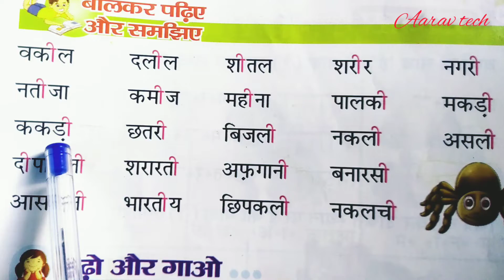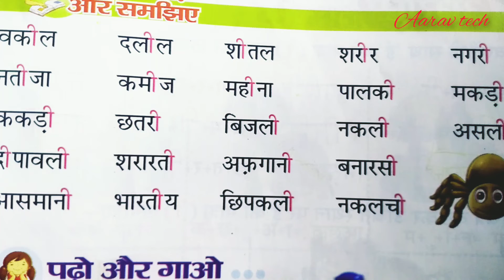बड़ी ई की मात्रा वाले शब्द ll Badi ee Ki Matra ke Shabd ll ee ke matra Wale shabad in hindi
बड़ी ई की मात्रा वाले शब्द ll Badi ee Ki Matra ke Shabd ll ee ke matra Wale shabad in hindi @aaravtech14

Hello friends,

Aaj es vedio me ham sikhenge Badi ee Ki Matra ke Shabd ll बड़ी ई की मात्रा वाले शब्द ll ee ke matra Wale shabad in hindi, ummeed hai ye vedio pasand aayegi.

About:
 Aarav Tech is an educational channel, where you can find interesting educational vedio continue posted a new  vedio.

More vedios:-

7

About this Vedio:

वकील
दलील
शीतल
शरीर
नगरी
नतीजा
कमीज
महीना
पालकी
मकड़ी
ककड़ी
छतरी
बिजली
नकली
असली
दीपावली
शरारती
अफगानी
बनारसी
आसमानी
भारतीय
छिपकली
नकलची
ukg kids
UKG Worksheet ,
English Worksheets,
Same the words,
Worksheet for kids,
Worksheets for nursary,
Make the words of each sounds,
Make the words,
Swar aur Picture Sikhne ka Tarika,
hindi reading practice for beginning
Hindi Three Letter Words For Kids,
Three Letter, Nursery Rhymes, kids, interesting,
english,
pupular,
pre school,
educational,
poem,
learn multiplication,
my body parts,
चार अक्षर वाले शब्द अभ्यास,
चार अक्षर के बिना मात्रा वाले शब्द,
Caar akshar wale shabd,
तीन अक्षर वाले शब्द अभ्यास,
तीन अक्षर के बिना मात्रा वाले शब्द,
Nursary,
Ukg,
Lkg,
Recognize the words in Hindi,
Tin akshar wale shabd
Aarav tech